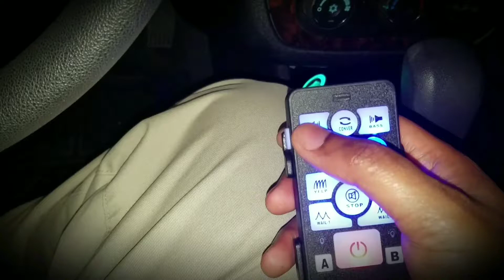Yhaavale 9200e Tones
if interested in purchasing
YHAAVALE 9200E Amplifier Police Siren & Metal Ultra Slime Octagon Compact Flat Speaker,DC12V 100W Multi-Tones Wired Control with Mic Loudspeaker Emergency Electronic PA System for Police Cars